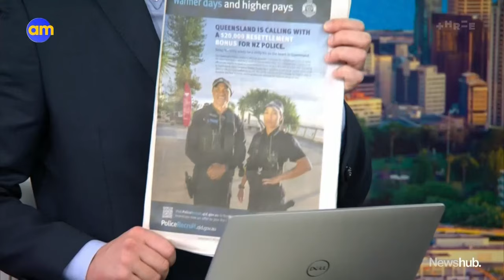Is the grass greener? Australia luring Kiwi cops across ditch with promises of pay rises | Newshub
Is the grass greener across the ditch? Australia's Northern Territory is joining Queensland in trying to poach Kiwi cops, with almost 100 already lured over with promises of better pay. Janika ter Ellen has more.